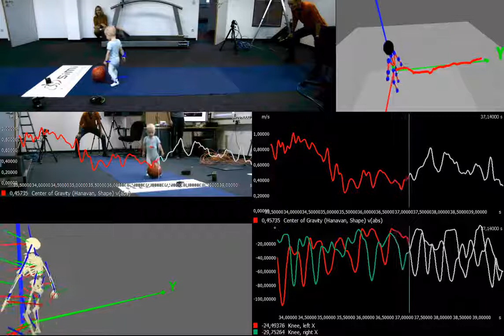【嬰幼兒步態動作分析】simi 無標記動作捕捉分析系統-皮托科技